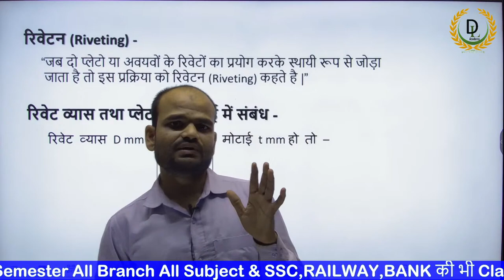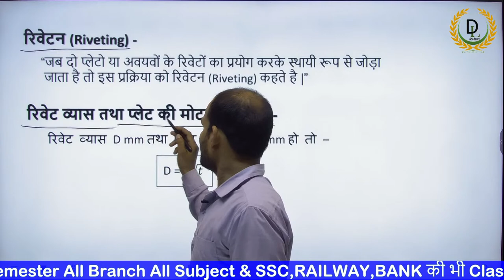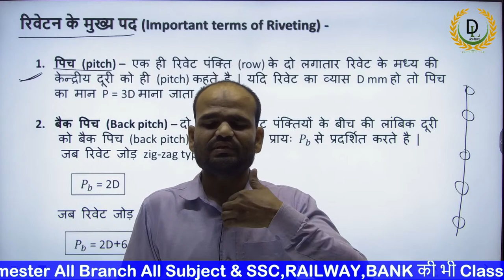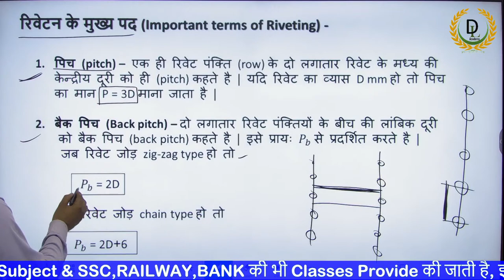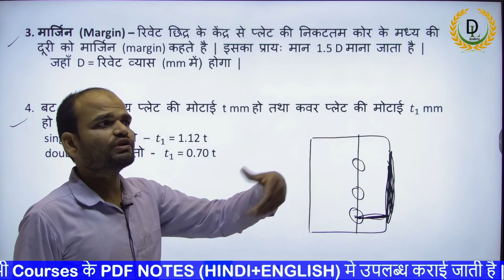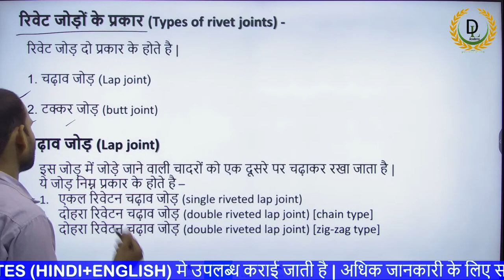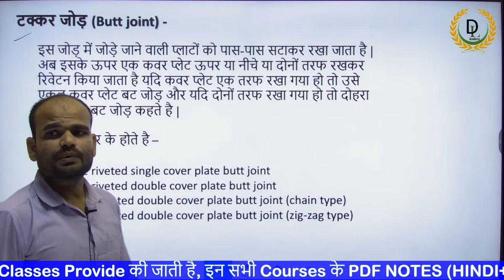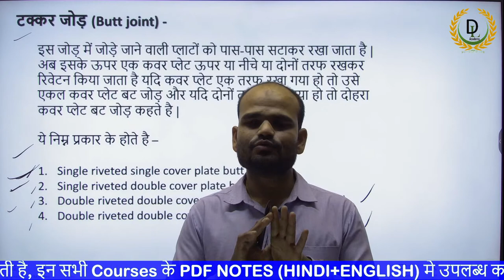Rivet | Riveting | Types of Rivet | Riveting Joints | Riveting Tools | Rivets explained in hindi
keyword research-